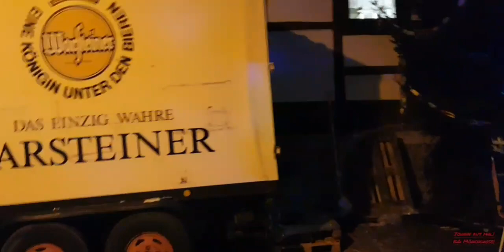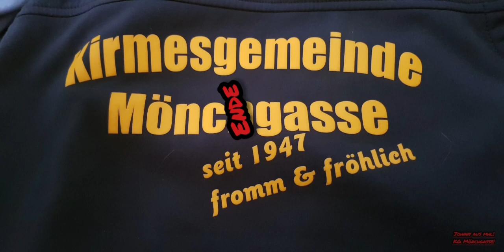TAG 8! 2.9.22 Trommlerzug Molhusia e.V. & die Drumcorps der Stadt Mühlhausen e.V. [Live] KG-Mönchg.!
TAG 8!
Live Musik des Trommlerzug Molhusia e.V. & den Drumcorps der Stadt Mühlhausen e.V. , es war wieder sehr unterhaltsam!

falls ihr euch wiedererkennt in dem Video schreibt gerne in die Kommentare in welchem Trommlerzug buw. Spielmannszug ihr seid und wer Ihr seid und was ihr spielt!

sorry dass ein Video fehlt bzw einen Tag (TAG 7!) aber den habe ich nicht aufgenommen , hatte leider kein Akku mehr!
sorry habe vergessen den letzten Tag zu filmen TAG 9! 3.9.22!

jetzt noch mal eine Herzenssache!
wenn ihr nicht am Straßenrand stehen wollt zum Umzug und aktiv dran teilnehmen wollt meldet euch gerne in den Kirmesgemeinden denn kleine Kirmesgemeinden suchen immer Nachwuchs , denn wenn es kein Nachwuchs gibt wird es bald keine Kirmes mehr geben!